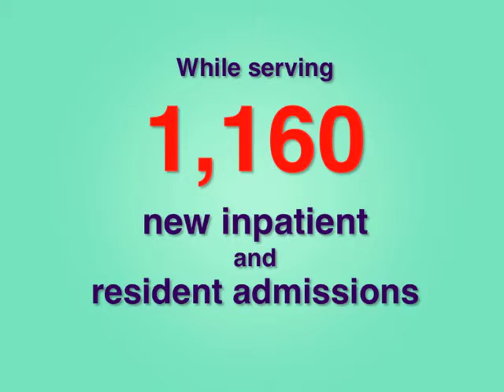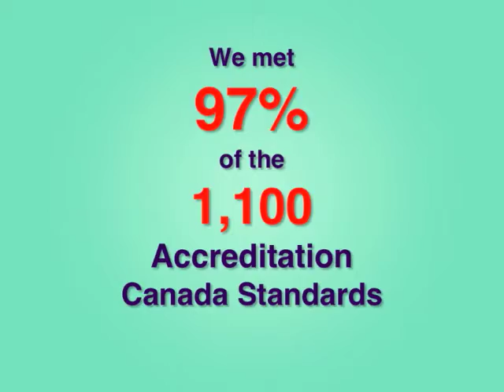Providence Care Short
This short version of our Providence Care corporate video was produced for alternative venues and audiences.